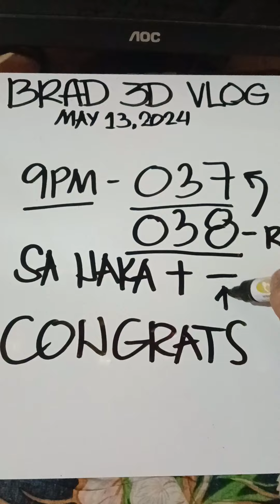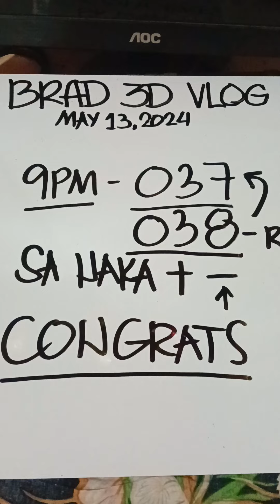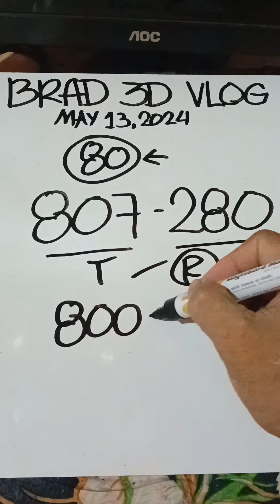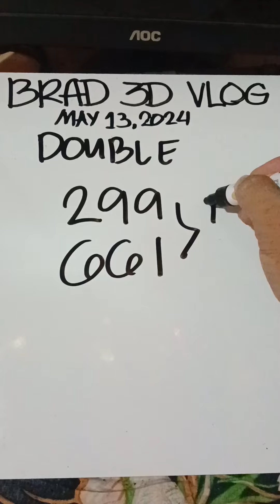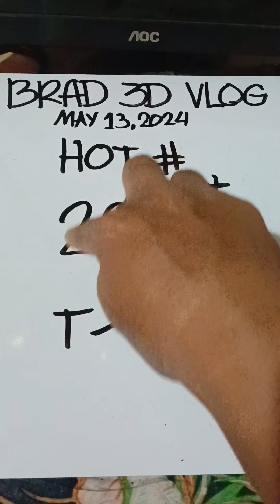SWERTRES HEARING GUIDE & TIPS TODAY ( May 13,2024 )